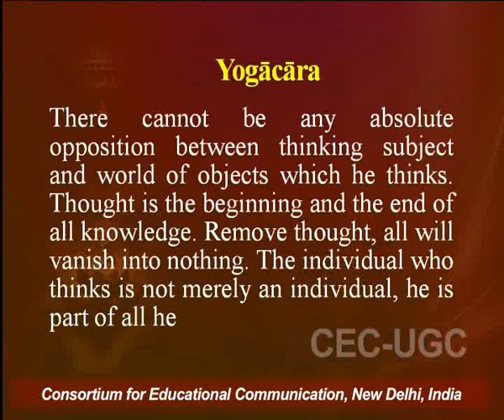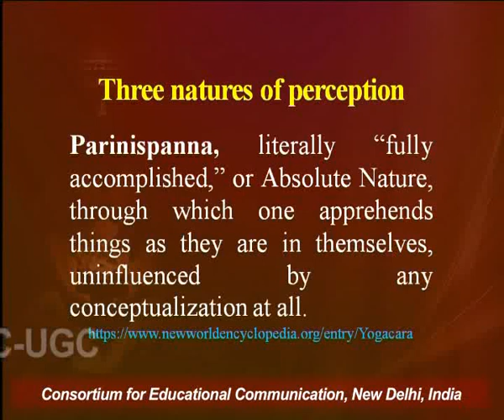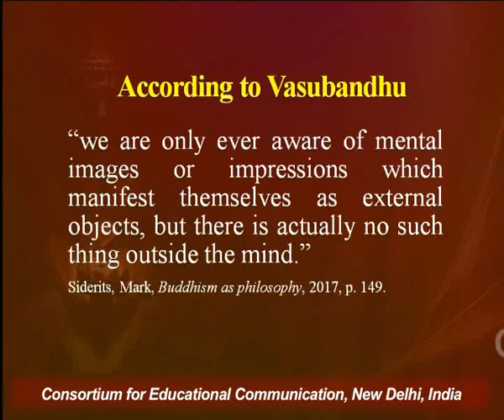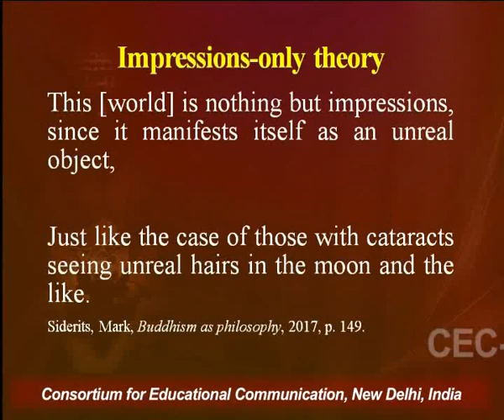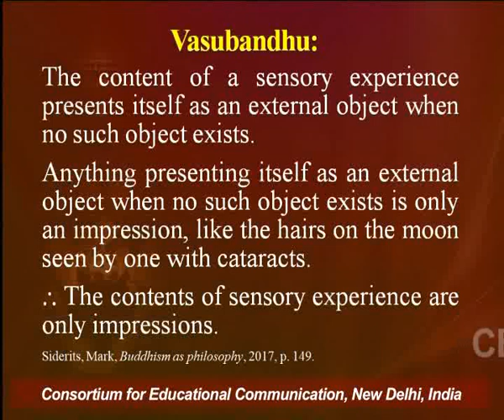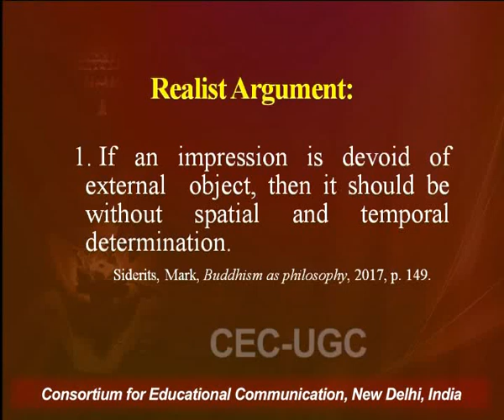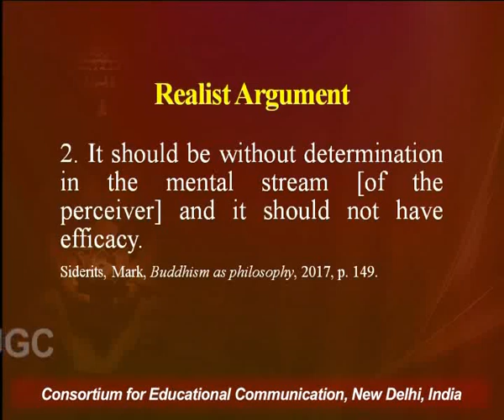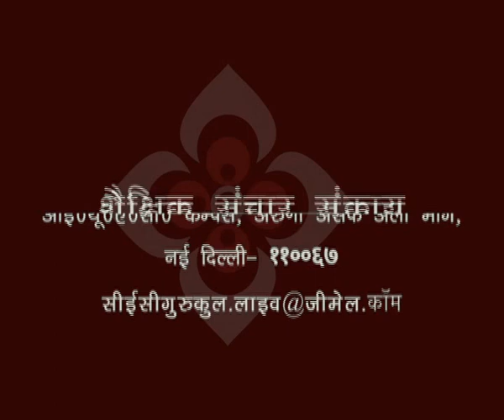Buddhism - Yogācāra School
This Lecture talks about "Buddhism - Yogācāra School"